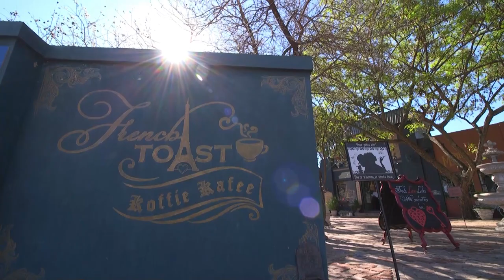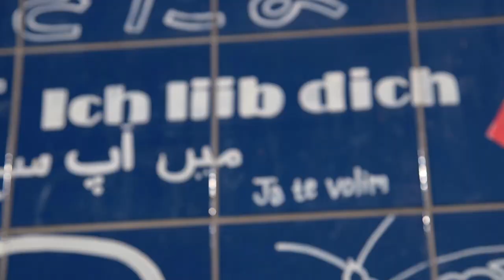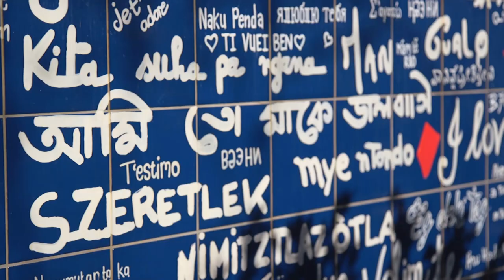The Islands Estate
The Islands Estate is an upmarket estate on the banks of the stunning Hartbeespoort Dam. Spread over 102 hectares, the property that was originally developed as a marina is also referred to as South Africa’s Inland Riviera.

About the Hartbeespoort Dam area

Many urbanites are now choosing to make the area their permanent home and commute to the city, and it’s easy to see why.

The dam built in a gorge cutting through the beautiful Magaliesberg Mountains, 35km west of Pretoria has become the main water recreation area for Gauteng residents. The area has plenty to offer, from a host of outdoor activities to the most incredible views. On weekends, the road over the dam which still boasts the beautiful original gatehouse, old bridge and a 56,6m tunnel carries masses of bikers and motorists flocking to their weekend paradise in the countryside.

Rerceational activities on offer include hot-air ballooning, river rafting, abseiling, zip-lining, quad biking, 4x4s, mountain biking, horseback riding and hiking. You can also enjoy kayaking, water-skiing, jet-skiing, fishing, golfing, windsurfing and visiting the cheese, strawberry and olive farms. Wildlife enthusiasts can visit De Wildt Cheetah and Wildlife Farm, the Elephant Sanctuary, Monkey Sanctuary, Snake and Reptile Park, Owl Rescue Centre, or explore the many pubs, restaurants, spas, art galleries and food and craft markets.

Hartbeespoort was always seen as a weekend getaway, but recently it has attracted a lot more permanent residents. People wanting to get out of the city, avoid crime and traffic congestion have moved out to the peaceful surroundings of Hartbeespoort. As there are schools, medical facilities and practioners, retail outlets, restaurants and a large variety of recreational activities to pursue, the area has become even more attractive to property buyers.

About The Islands Estate
The estate consists of beautifully designed homes set amongst a system of canals which stretches for kilometres. With islands and jetties to accommodate boats the estate is a water lover’s dream. Built with keeping the environment in mind, an effort was made to protect the indigenous trees and many were successfully transferred to nearby parkland. There is an incredible amount of space for residents with a massive 8 hectare park set aside as a communal area for them to socialise in.

Adjoining a huge park is a sports oval and terraced amphitheatre and on the other side there are three beautiful dams with connecting streams through which water is circulated continuously. Walking trails have been created through the park and between stands ensuring that green belt expanses were retained. Beautiful landscaping and Brick pathways give the area a lot of character.

The estate is perfect for those that love walking or running with numerous roads, paved sidewalks with lawned verges around the estate for them to enjoy. A small population of Springbok has taken up residence at The Islands Estate Hartbeespoort and birdlife has since completion of the canal and wetland increased considerably. The estate provides and maintains its own water needs and purifies its waste water that ultimately gets re-used for irrigation.

The Island Estate in Hartbeespoort has numerous facilities that the residents can enjoy. There is a clubhouse with two tennis courts, the mashie golf course and the chess garden. Also available is a swimming pool and juice bar. There is a sports oval which will serve as a venue for cricket, soccer, rugby and softball and an adjoining terrace which can be used for social events and shows.

With 6 kilometers of navigable water on the estate, boating is obviously a big drawcard for residents. Kids are well-catered for with many gazebos and children’s play centres sprees across the estate. The estate also hosts the Extra Mile Canal event which has been included in the South African swimming calendar and forms part of the elite swimming events held annually by Swimming South Africa.

Types of properties and different price ranges on this Estate
There are 2 separate developments, Baybridge Canal and I'Bali, that form part of the larger Islands Estate and they consist of 168 full title stands and 54 section title stands respectively.

There is a good selection of property that ranges in price from around R700 000 for a vacant plot to R13 million for a 5 bedroom house. Flats and apartments can be purchased for an average sales price of R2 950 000, and the average price for townhouses is R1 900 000

The Islands Estate is hugely popular with both the second home market and permanent residents. The awesome quality of life on offer is hugely appealing to buyers and there is an abundance of amenities in the area. The fact that it is just 30 minutes or so by car from a major city is the cherry on top for many.